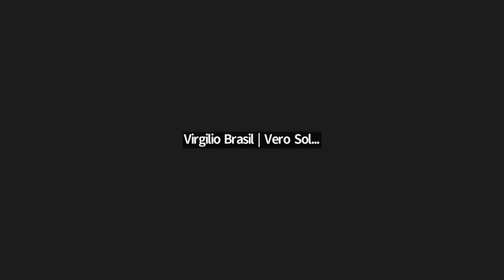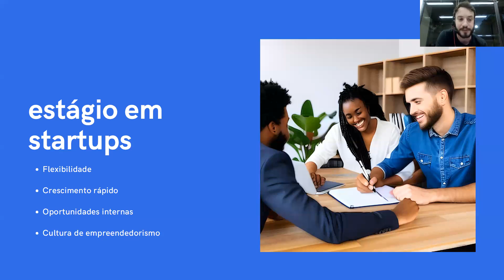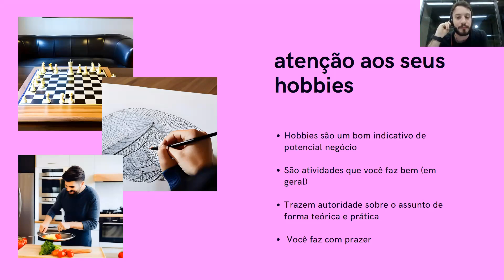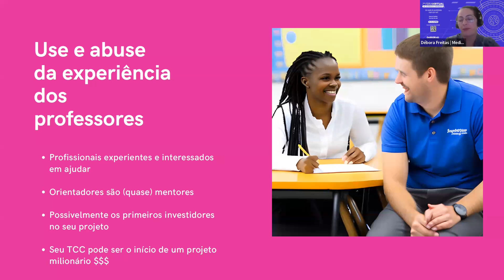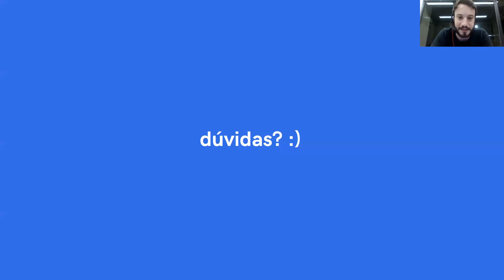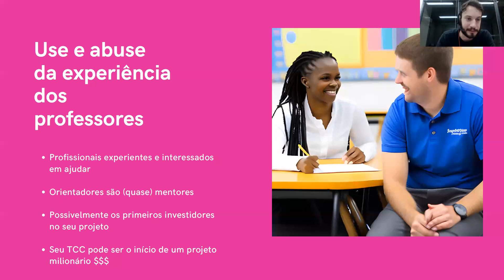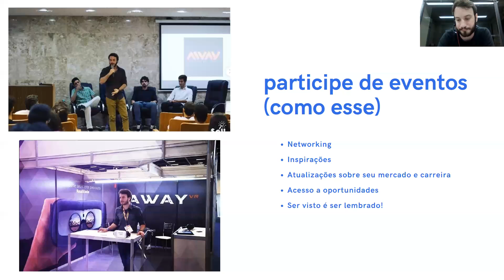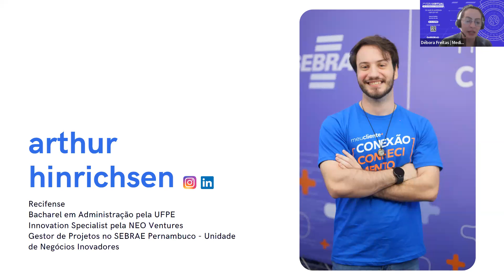Sua jornada no empreendedorismo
No vídeo de hoje, vamos falar sobre a Feira Virtual de Estágios e Empregos Estácio, com foco em empreendedorismo e as incríveis oportunidades de carreira para nossos alunos. Durante esse evento gamificado, os participantes têm acesso a palestras, stands de empresas e a chance de concorrer a prêmios exclusivos, como cadeiras de escritório e viagens pelo Brasil! Além disso, todos os participantes ganham 10 horas de atividades acadêmicas complementares.

A nossa convidada Débora T e o especialista Artur Riner, analista do SEBRAE Pernambuco, vão compartilhar dicas valiosas sobre como iniciar sua jornada no empreendedorismo e transformar ideias em grandes negócios.

🔑 O que você vai aprender:

Como se preparar para ingressar ou fazer transição para o mercado de trabalho.
A importância do empreendedorismo como carreira e os primeiros passos para começar sua própria startup.
Oportunidades de estágio e desenvolvimento profissional durante a graduação.

🔍 Perguntas frequentes:

O que é a Feira Virtual de Estágios e Empregos Estácio?

É um evento que conecta alunos com empresas, oferecendo palestras e atividades para o desenvolvimento de carreiras, com foco em empreendedorismo e estágio.
Como posso participar da Feira Virtual?

Basta se inscrever no evento online e começar a explorar os stands das empresas, palestras e atividades interativas para acumular pontos e concorrer a prêmios!
Quais são as vantagens de participar da Feira Virtual?

Além de aprender sobre o mercado de trabalho e empreendedorismo, os participantes ganham horas de atividades acadêmicas complementares e concorrem a prêmios incríveis!